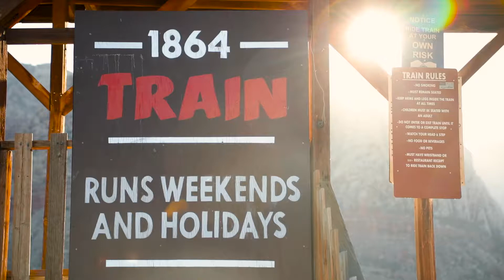Las Vegas Portrait Photography | Bonnie Springs